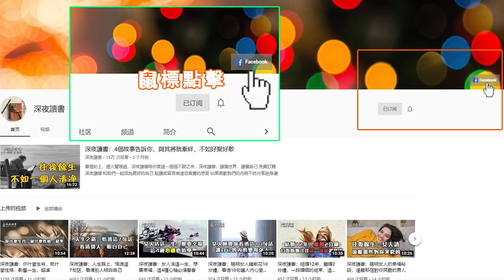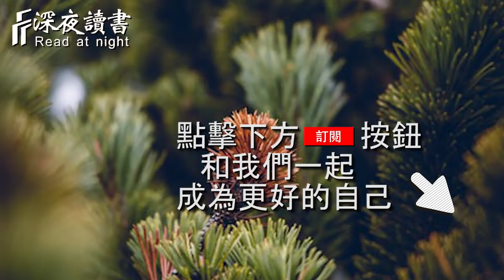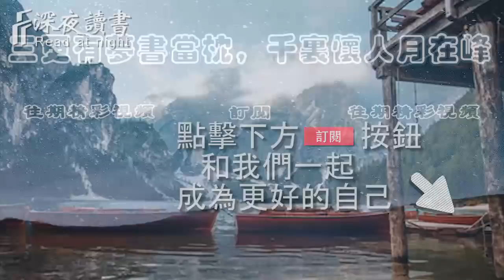熬過所有痛苦的黑暗，天亮後就是英雄！【深夜讀書】